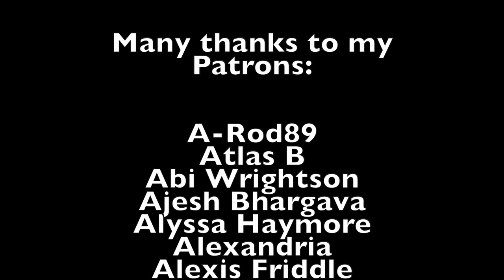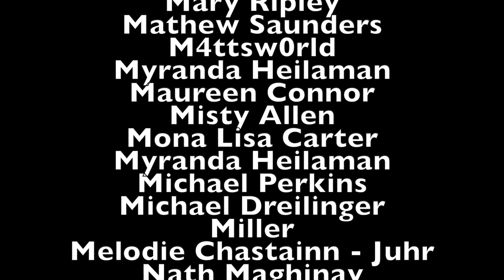Drivers license - Olivia Rodrigo. COVER.